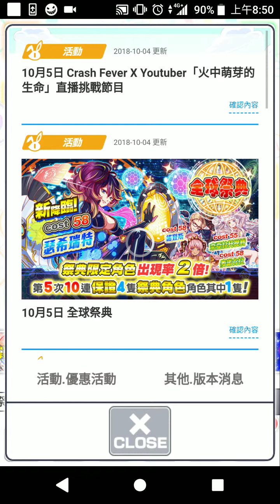Crash Fever 2018 10 06 08 49 40